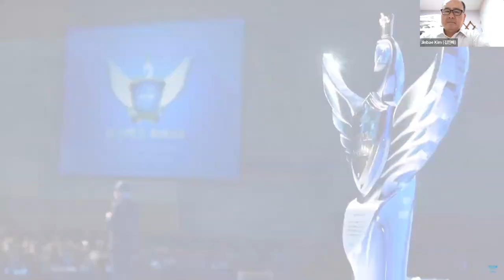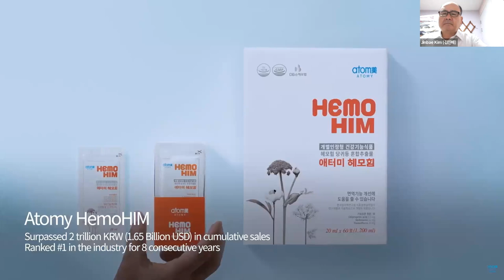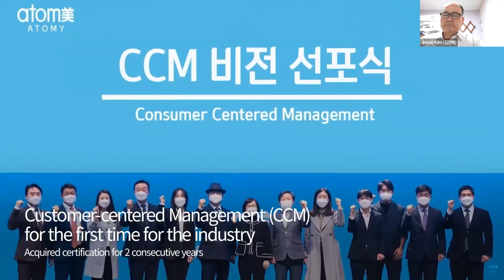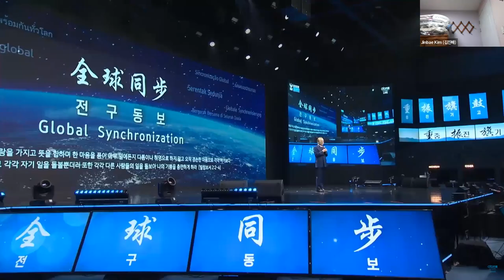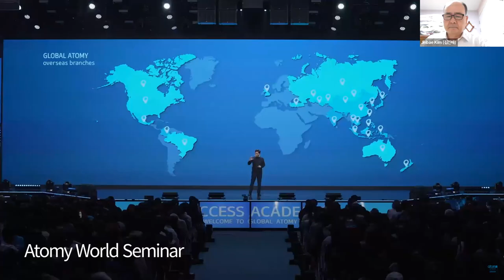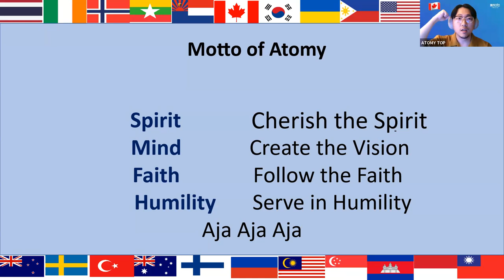Atomy English/Oct 26th 2023/ Atomy Vision/ STM Jin Bea Kim